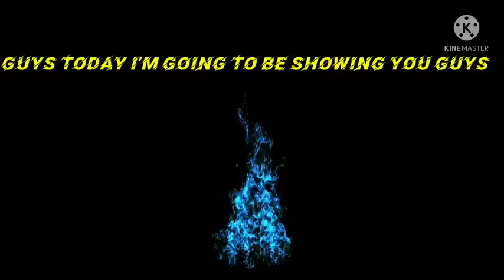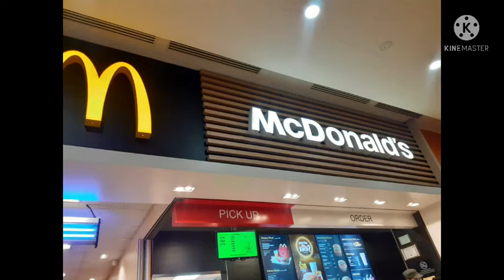Quick tour of lucky 🍀 one mall